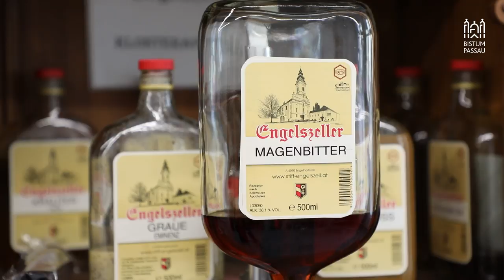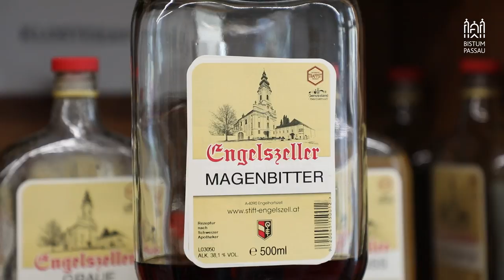Stift Engelszell - Rokoko in voller Pracht!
Das oberösterreichische Stift Engelszell (ehem. Bistum Passau) ist ein Stift der Superlative. Die Stiftskirche gehört zu den wenigen reinsten Rokoko-Kirchen Österreichs. Zudem kann man darin das weltweit größte Deckenfresko der Nachkriegszeit bestaunen. Die hochspannende Malerei von Fritz Fröhlich in ihrem kubistischen Stil muss man einfach gesehen haben. Ein Film verrät mehr dazu - und zu vielen weiteren Facetten des Stifts Engelszell.